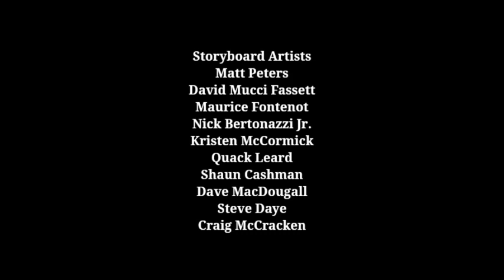Rita and Eve: Family Vacation - Season 5, Episode 20 End Credits (October 27, 2012)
"Did you like the marathon? I sure did." - Chase (voiced by Carson Minniear).

Here is the closing credits sequence for the fifth season of "Rita and Eve: Family Vacation". this comes from the 20th episode of season 5.

Episode Title: Kooky Fest.

Original Airdate: October 27, 2012.

Original Network: Cartoon Network.

REMINDER: The episode aired 4 days before Halloween and 14 days before Littlest Pet Shop premiered on The Hub.

FUN-FACT: This episode featuring the special guest voices of Rich Koz (Svengoolie) and R.L. Stine.

Adventurous Spirit (Takao Nagatani).